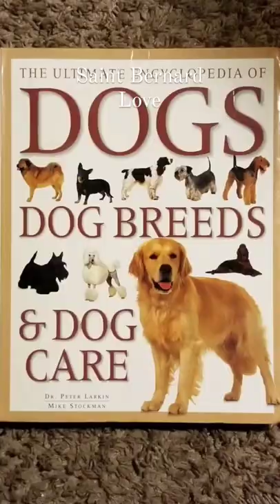Saint Bernard Love